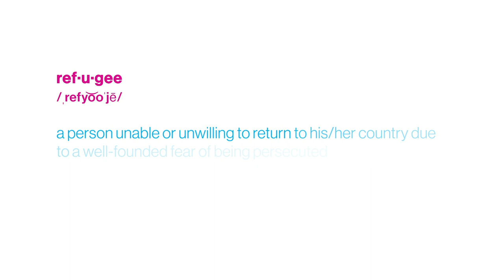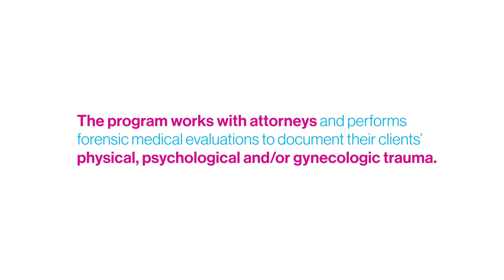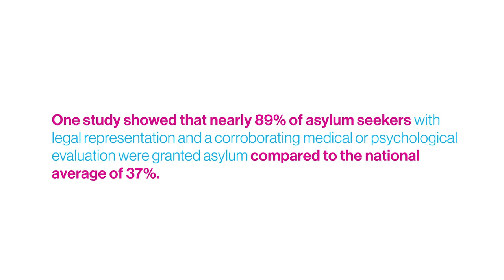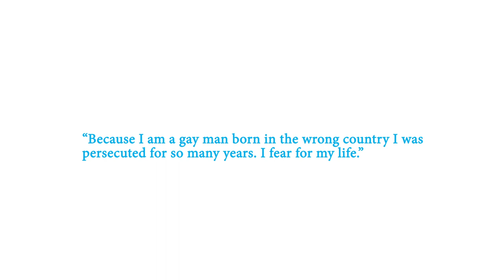The Mount Sinai Human Rights Program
The Mount Sinai Human Rights Program (MSHRP) seeks to advance health, dignity, and justice, both locally and globally, by providing pro-bono, trauma-informed medical assessments, mental health evaluations, and access to social services and continuity medical care to U.S. asylum seekers who are survivors of torture and human rights abuses. The program also aims to inspire and educate healthcare professionals, students, and the broader community about the protection and advocacy of health and human rights.